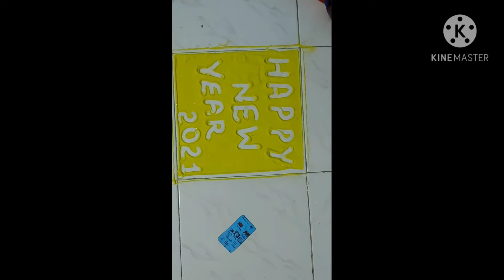New year Rangoli in 5 minutes